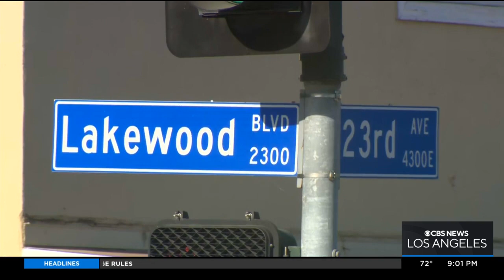Vigil held for boy, 7, fatally struck by pickup truck while walking with father in Long Beach crossw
A vigil was held Wednesday night for a boy hit and killed by a car in Long Beach. A Desert Hot Springs man was arrested in connection with the crash.